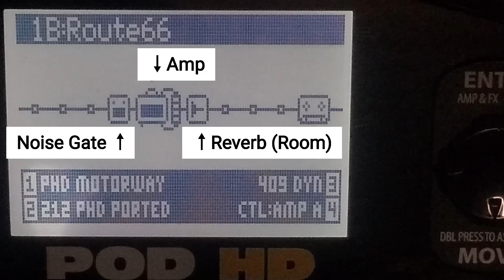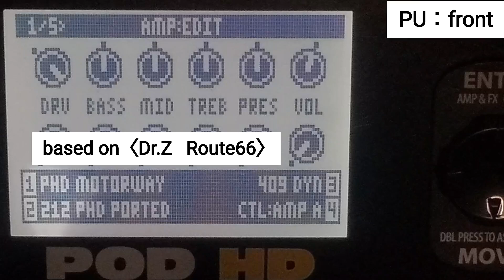LINE6 POD HD アンプシミュレーター・サウンド Amp type《Dr.Z Route66》Amp Simulator Sounds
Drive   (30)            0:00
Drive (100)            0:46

pod hd#dr.z